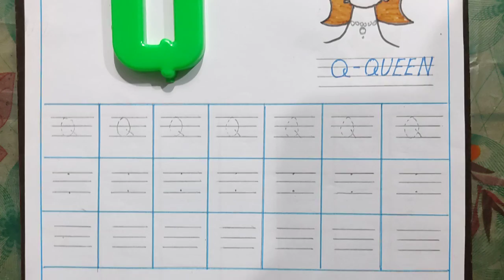learning to write letter Q for kids with dot matching method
letter Q

English alphabet letter Q